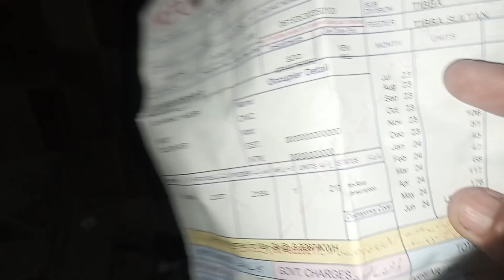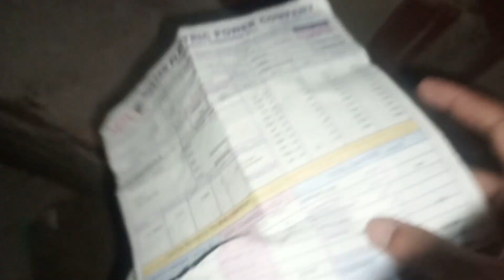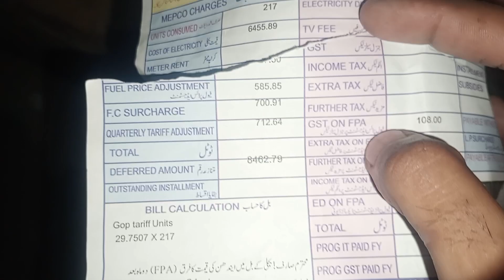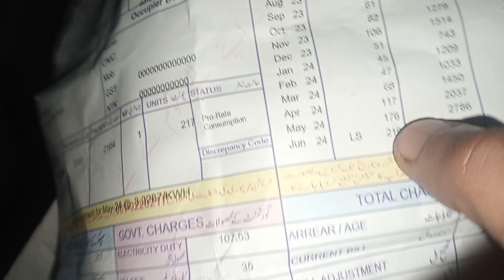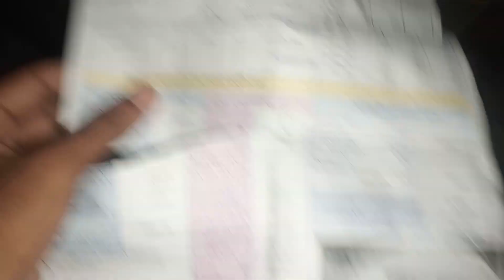Bill of electricity 🔌 ! Itna ziada bill Aa gya 😢 ! Bijli ky bills aur hamara Rona 😭😭😭😭😭😭😭😭😭😭😭😭😭😭😭😭